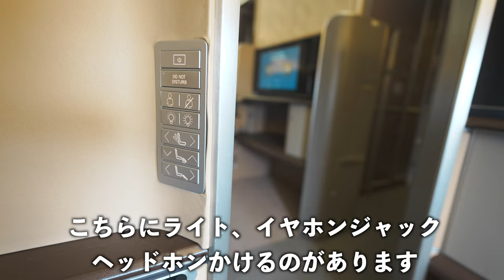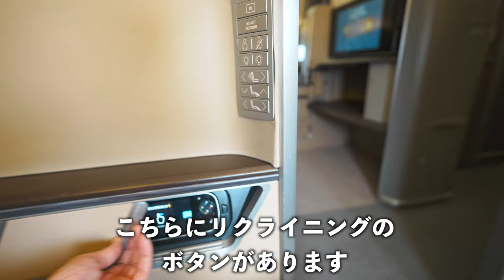シンガポール航空B777-300ERファーストクラス搭乗記✈︎SIN-CGK✈︎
シンガポール航空B777-300ERファーストクラスに初めて搭乗してシンガポールからジャカルタへ向かいます。マイク音声悪くてごめんなさい。

150万円決済分で15,000ポイント

150万円決済分で15,000ポイント

番号　00059449

🎥使用機材

B777-300ER